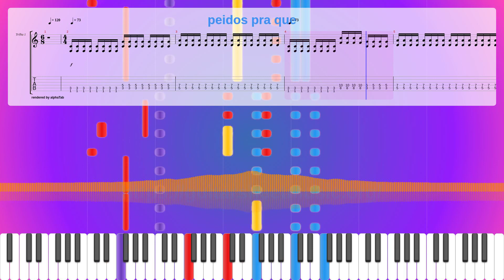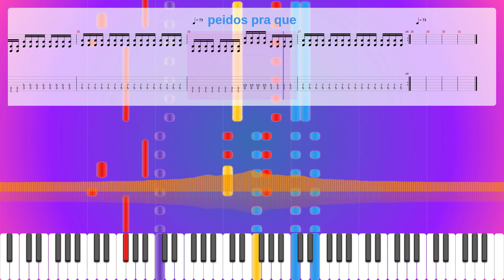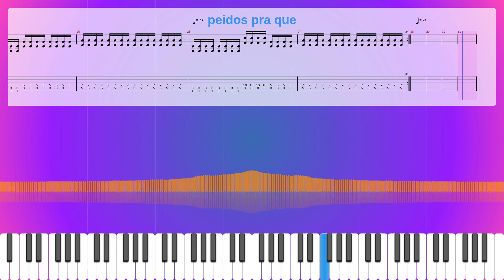Peidos Pra Que Sheet Music Free, Romualdo Synthesia Piano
Instruments: Acoustic Guitar (steel),Overdriven Guitar,Distortion Guitar,Electric Bass (finger)
Parts: 5
Measures : 31
Tempo: 120